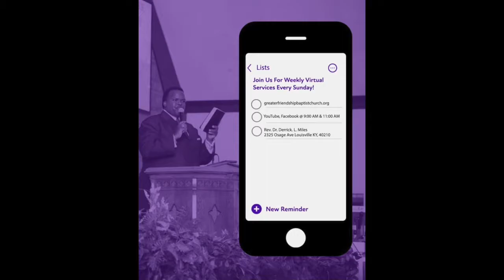Dr. Miles " The Whispering Voice of God Part 2" Isaiah 30:11, 55:11